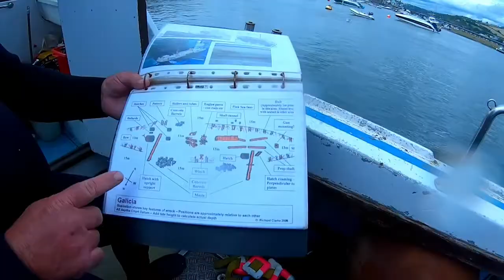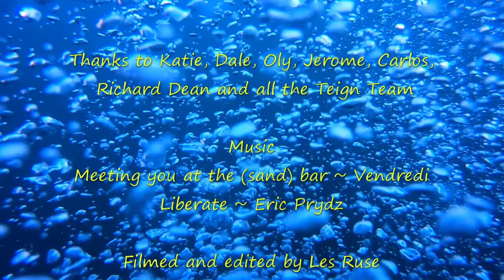A day with Teign Diving Centre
A dive off Long Quarry Point, Babbacombe, followed by a dive on the Galicia wrecked by a mine in 1917. GoPro 'froze' early on the first dive.